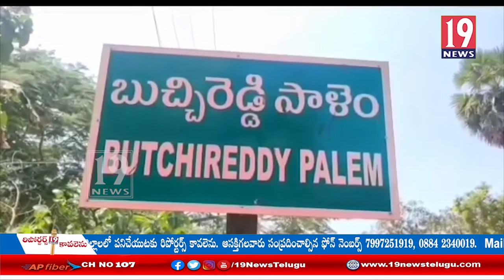చెరువులు కలుషితం చేస్తున్న మాఫియాపై అధికారులు చర్యలు తీసుకోవాలి: నెల్లూరు జిల్లా